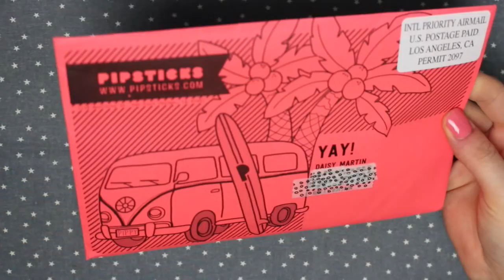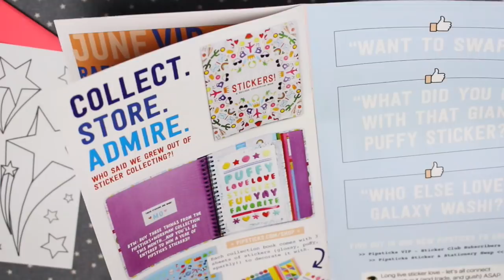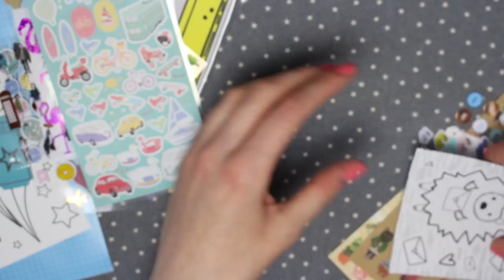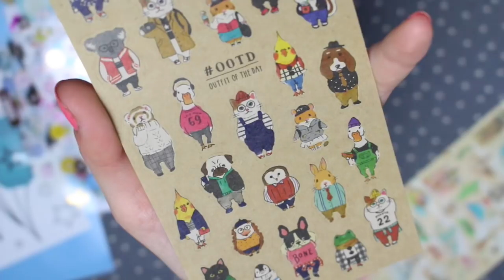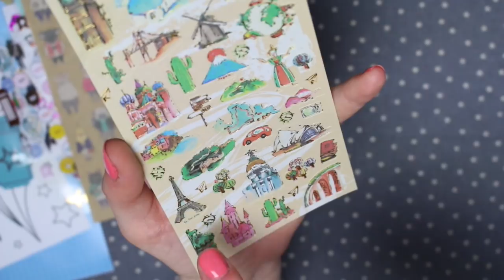Pipsticks Pack! June 2018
↓↓↓ MORE INFO BELOW ↓↓↓

How have you been using these giant stickers?!

Here's a few more videos on previous packs I've opened on my channel

- Daisy X